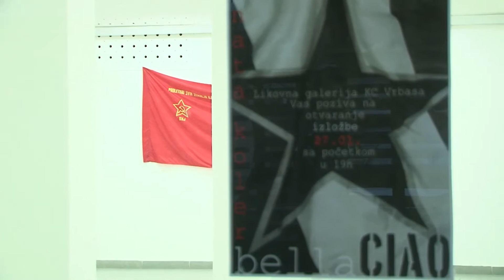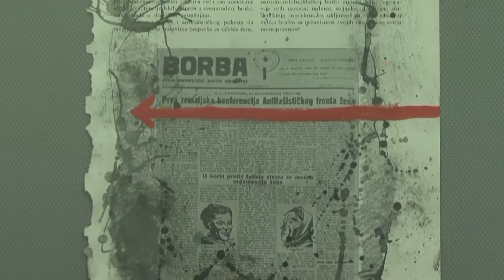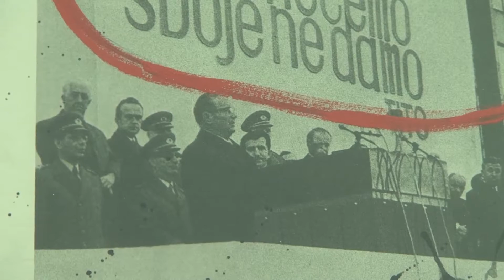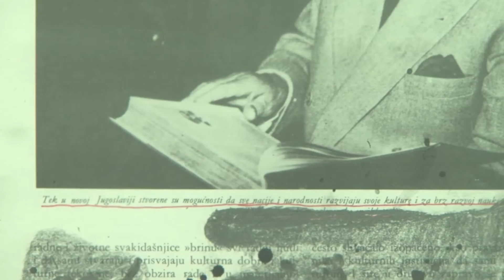Renata Koller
Contemporary socially  engaged art.
Location: Vrbas, Modern Arts Gallery.
Speaks: Renata Koller - artist, Dr. Jelacic Silvia - gallerist